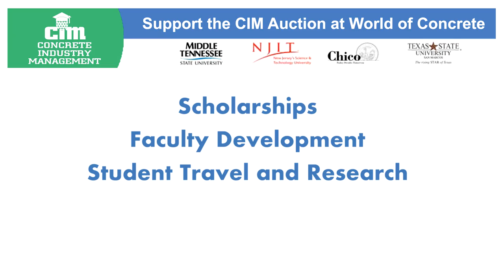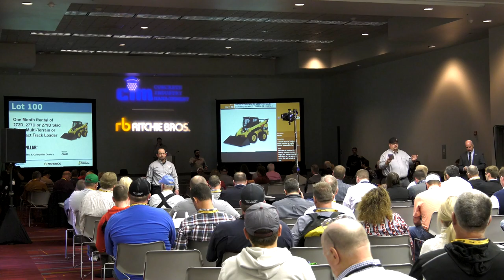2020 CIM Auction Donation Video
The 2020 CIM Auction will be held February 5, 2020 at the World of Concrete in Las Vegas.